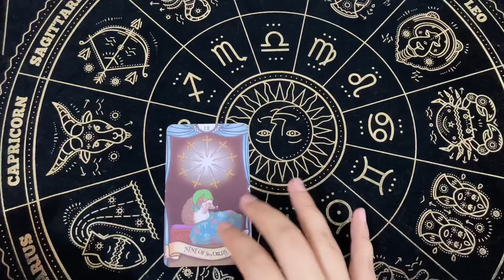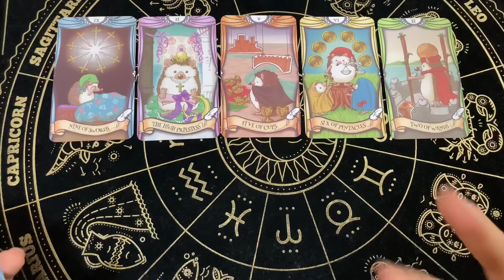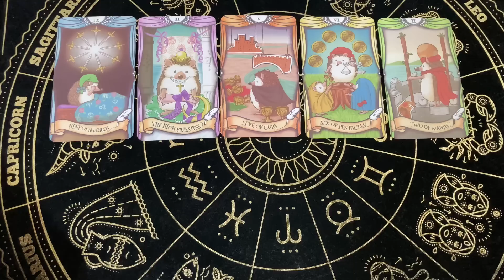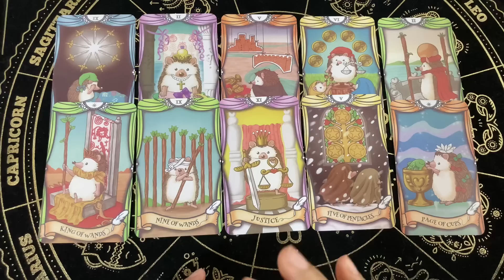Random | (Timeless) เรื่องไม่คาดฝันที่กำลังจะเกิดขึ้นกับคุณ